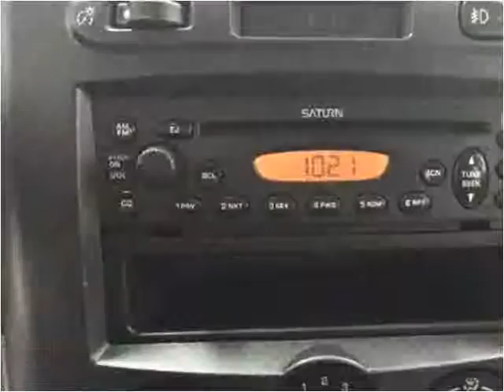2003 Saturn VUE Used Cars Branson MO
This 2003 Saturn VUE is available from Oakley Auto World.